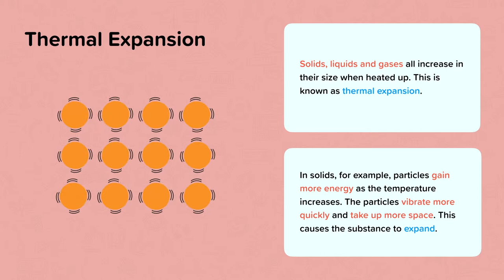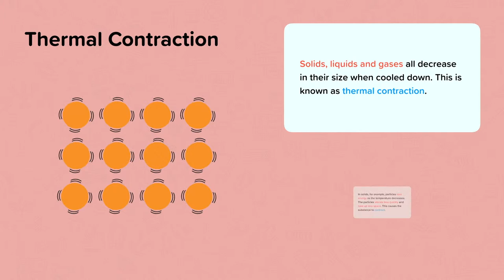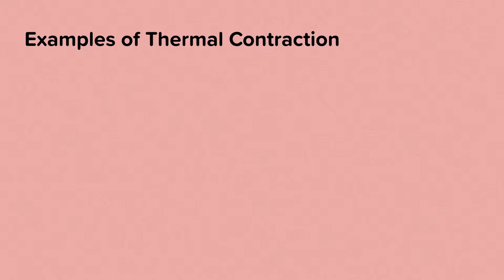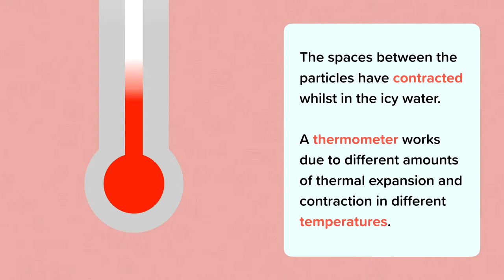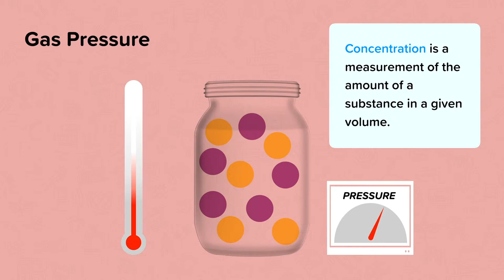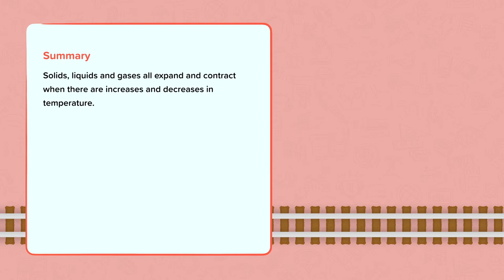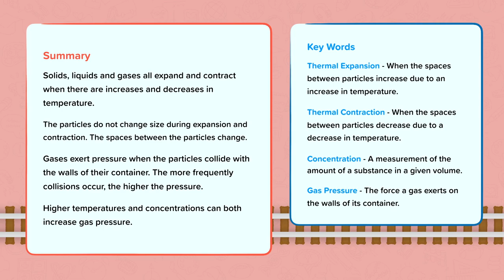Behaviour of Matter | KS3 Chemistry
This nugget contains learning material on the behaviour of matter, which explains thermal expansion, thermal contraction and gas pressure

to find out how the CENTURY platform provides teachers with detailed insights into their students’ learning. We are committed to creating advanced technology that provides every individual with a top-tier education and helps teachers work smarter not harder.